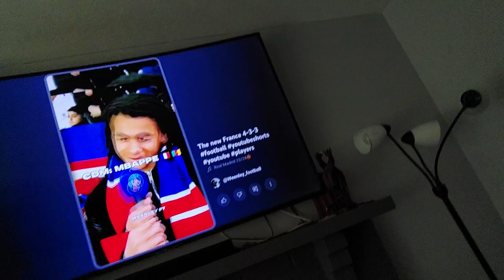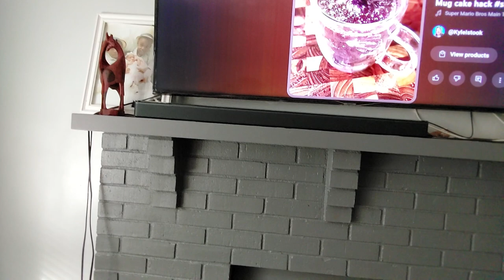February 4, 2024